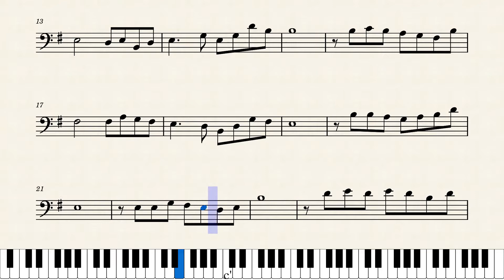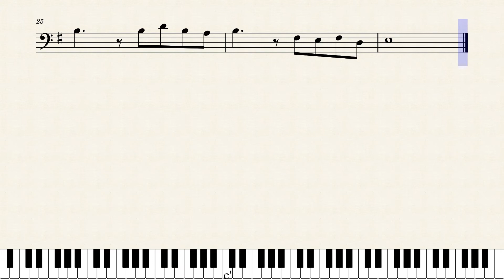Prek Eng Ors Sangkhim l ព្រែកឯងអស់សង្ឃឹម l Sinn Sisamouth l Cello Sheet Music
No. 010 Prek Eng Ors Sangkhim l ព្រែកឯងអស់សង្ឃឹម l Sinn Sisamouth l Cello Sheet Music
YouTube / Facebook Page : Manna Cellist Cambodia
Sheet Music : 1$ including to:
- Sheet music
- Video with and without piano chords
- MP3 with piano chords